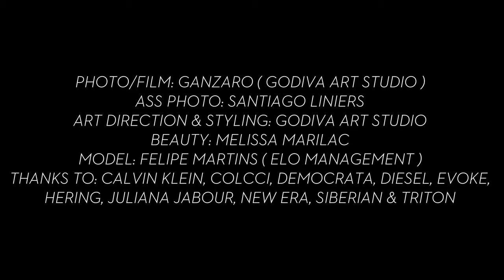Felipe Martins | THE FASHIONISTO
Photo/Film: Ganzaro ( Godiva Art Studio )
Ass photo: santiago liniers
Art Direction & Styling: Godiva Art Studio
Beauty: Melissa Marilac
Model: Felipe Martins ( Elo Management )
Thanks to: Calvin Klein, Colcci, Democrata, Diesel, Evoke,
Hering, Juliana Jabour, New Era, Siberian & Triton